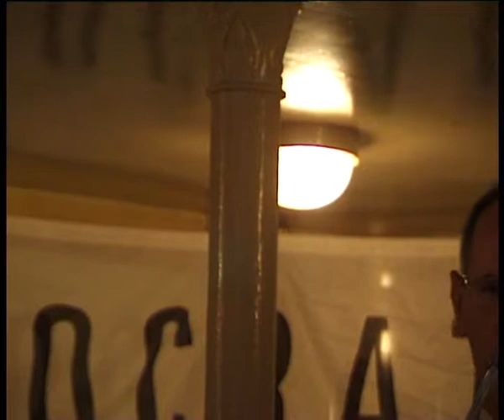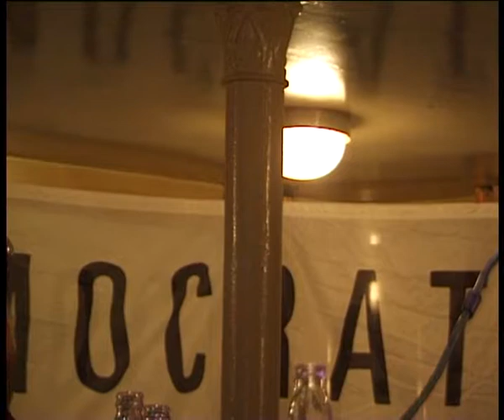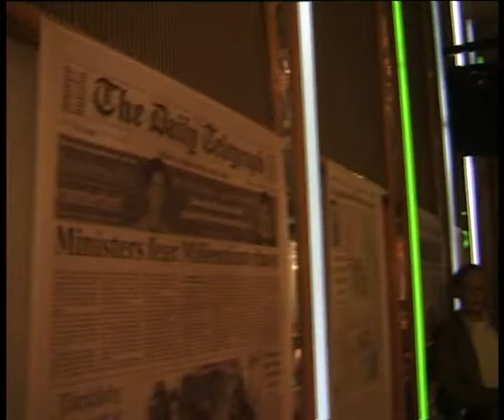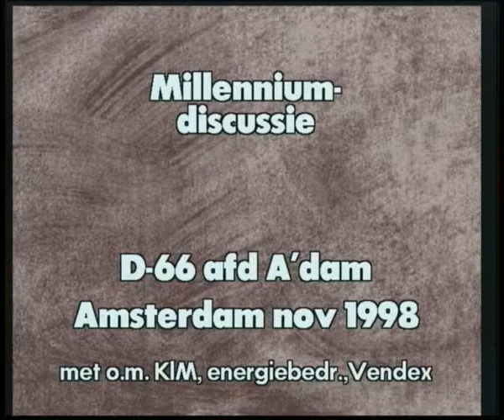ict millennium-discussie d66 amsterdam vendex uitz. 19nov1998